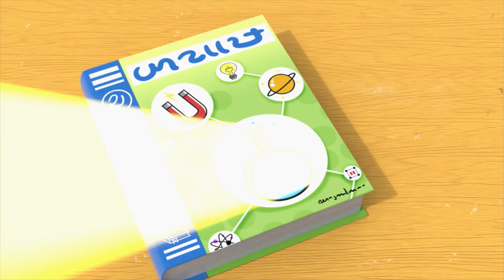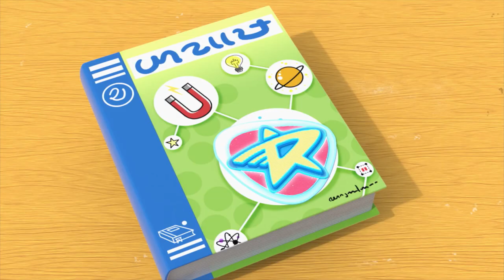Space Ranger Roger | Episode 18 - 20 Compilation | Cartoons For Kids | Funny Cartoons For Children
Space Ranger Roger brings you a special compilation featuring three full episodes from the Space Ranger Roger cartoon. Full Episodes 18, 19 and 20. Get ready to blast off with Space Ranger Roger and Friends

Roger and the bots attempt to fix a dirty, deflated soccer ball. But when they accidentally over-inflate it, the ball shoots across the field and gets stuck high up on the scoreboard!

Roger and the bots try to befriend a new creature on Earth: a scarecrow! They want its help to return an escaped foal to its mother. But when they accidentally send the scarecrow flying, the foal runs away too, leaving Roger and the bots to chase after both and bring the foal home!

🚀 Characters 🚀

🚀 Tool Bot: Tool Bot is the handyman of Roger’s bot crew, and acts like a Swiss Army Knife equipped with a variety of useful tools — a hammer, plunger, screwdriver, and more. Tool Bot is always excited to bring out his biggest, fastest, most powerful tools…whether the situation really calls for it or not. He believes that just about any problem can be solved.